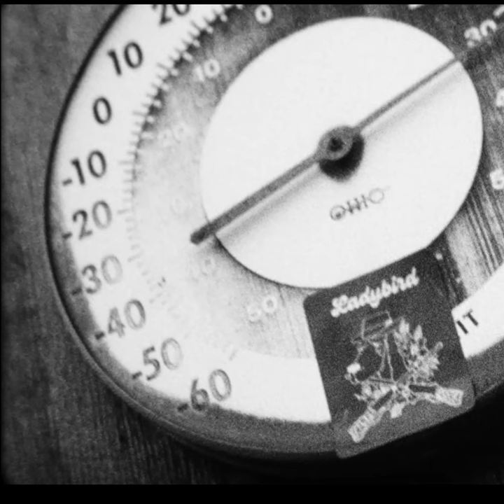Lounge Car Love Song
Lounge Car Love Song · Ladybird